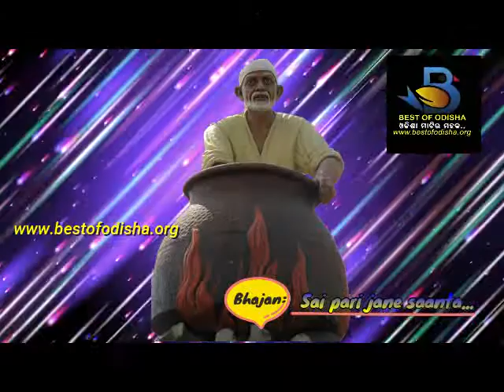New Odia Sai bhajan 'Sai pari jane saanta ..' by Arjun Ch. Samal & Manjushree Mohanty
new odia sai bhajan saiparijanesaanta sung by arjuncharansamal and majushreemohanty . music by arjuncharansamal. It has been taken from the album saibibhuti produced by utkalbikashjubaparisad lyrics by banajdevi Video editing by sujit_madhual Uploaded by dreamcreator